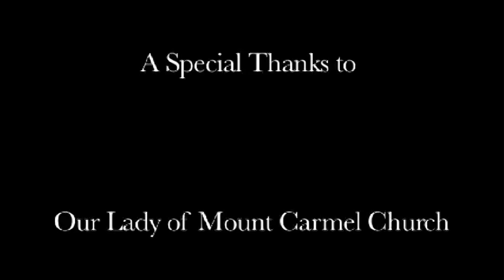The Necklace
This is a short, silent narrative created for my Film, Video, and Interactive Media course at Quinnipiac University. It is about a young, religious woman trying to make one of life's largest decisions after a very intense incident happens in her life.